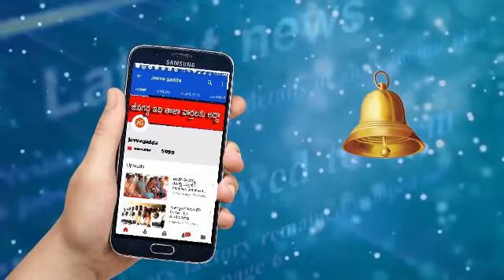కాంగ్రెస్ పాదయాత్ర లో సిఐకి స్వల్ప గాయాలు | Jeevagadda